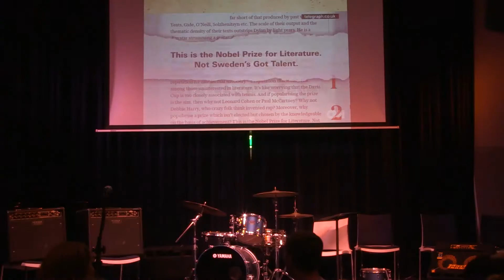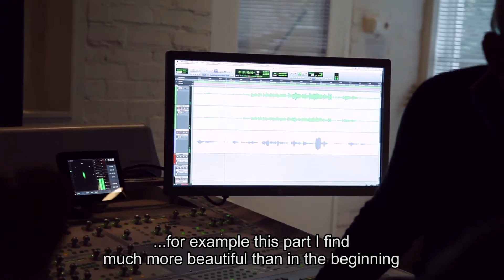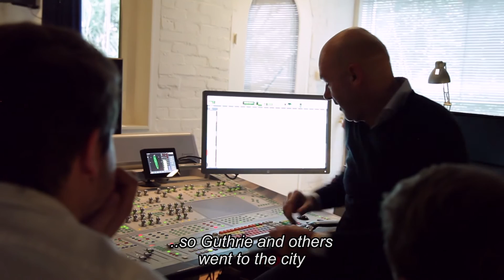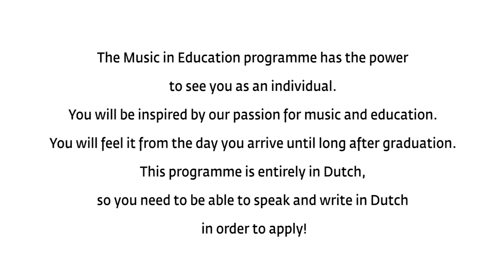Studio sessions with student Jop Ostendorf | Music in Education